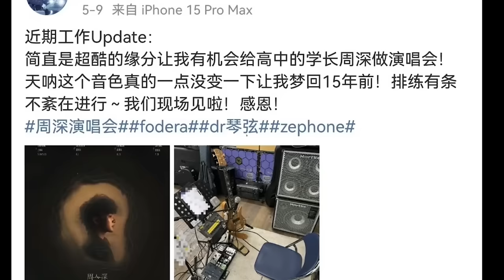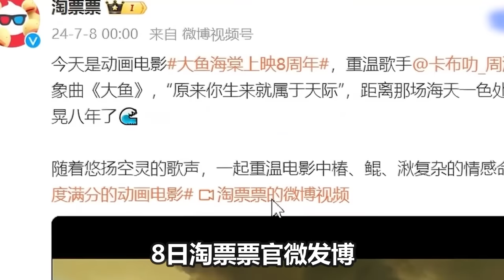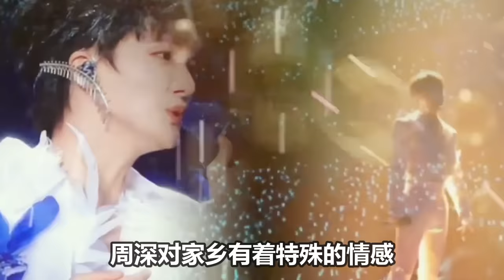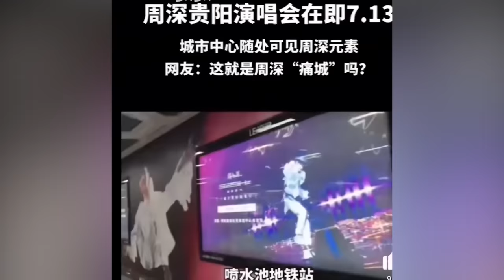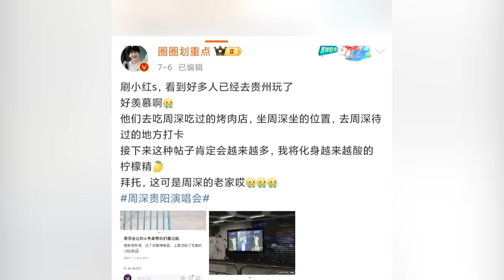【周深】周深飞贵阳路透：好奇深深回家看到满大街都是自己的应援有多尴尬哈哈！周深高中班主任尚老师凭实力运气抢到周深演唱会门票了！